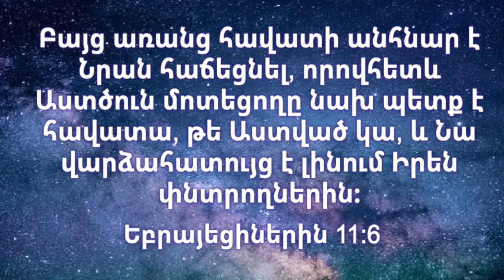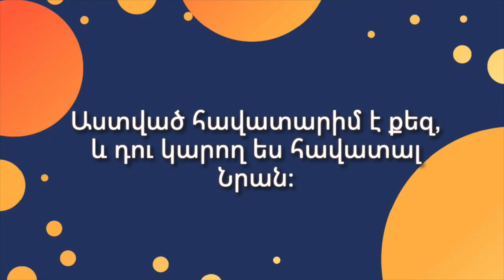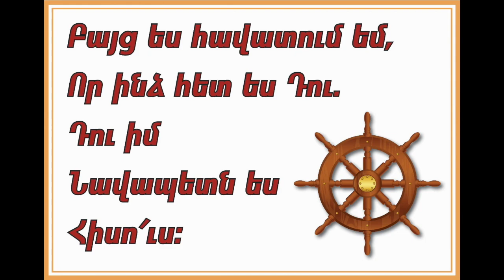Ի՞նչ է հավատը (24)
«30 հարց» տեսաշարը պատրաստված է Մանկանց ավետարանչության ընկերակցության կողմից։ Մեր նպատակն է՝ երեխաներին և պատանիներին փոխանցել մի շարք հարցերի պատասխաններ ըստ աստվածաշնչյան ճշմարտությունների։